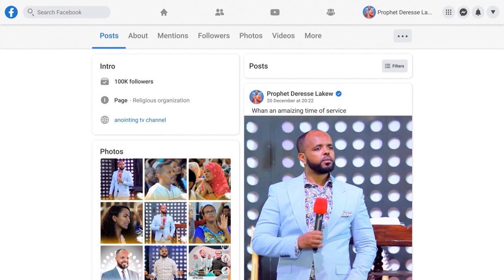የይሁዳ_አንበሳ ነቢይ ደረሰ ያስተላለፈው ልዩ ዓመታዊ መልእክት